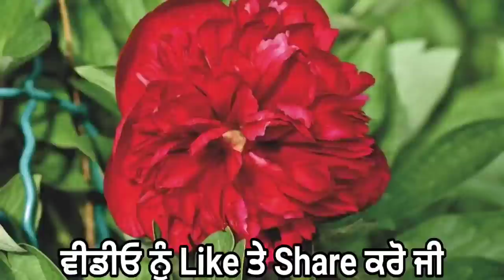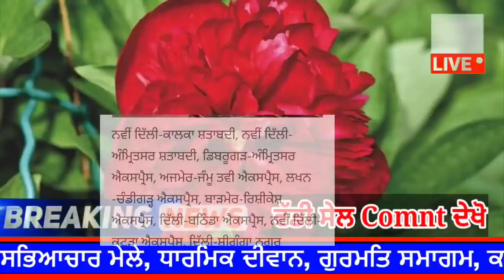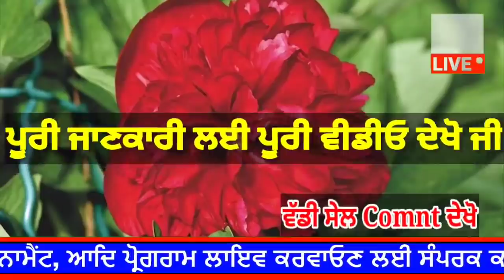punjabi news today live - Punjab Weather Today - Punjab News